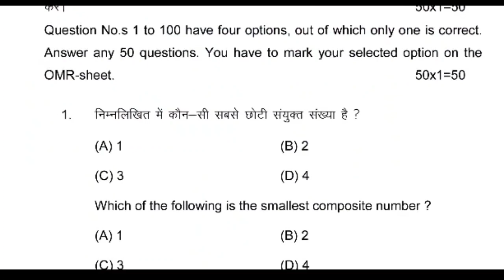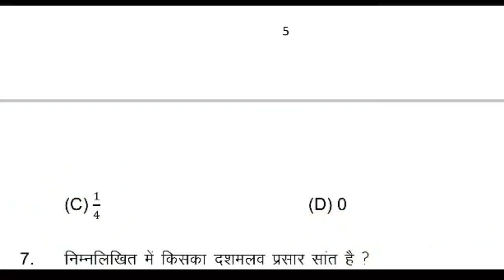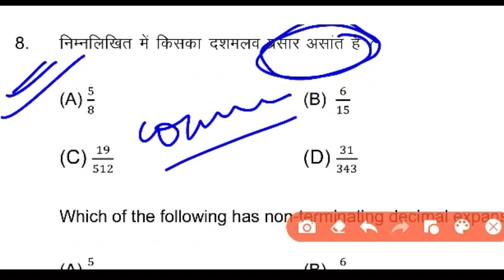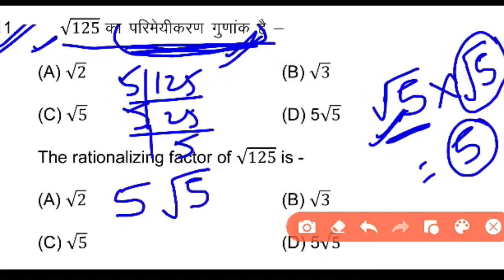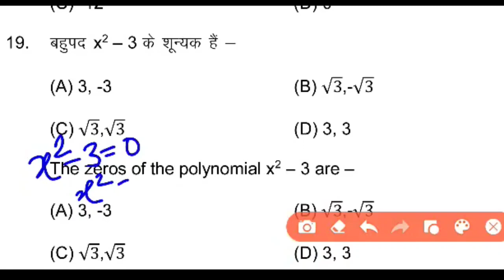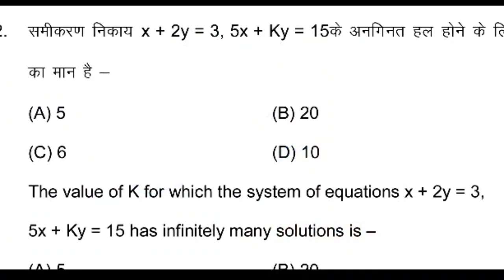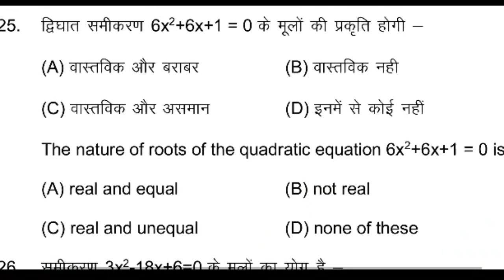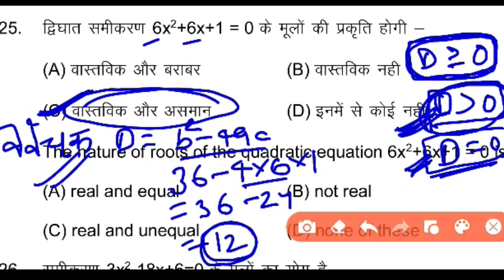Bihar board 10th mathematics model paper 2022 part 1